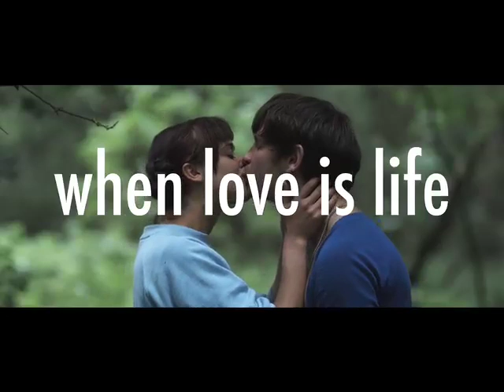brilliantlove trailer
The final film in this year's NBCQ programme, brilliantlove has attracted critical acclaim for its cinematic and energetic portrayal of young love